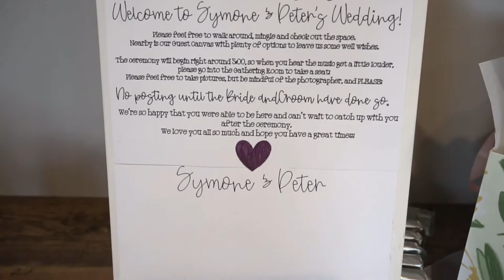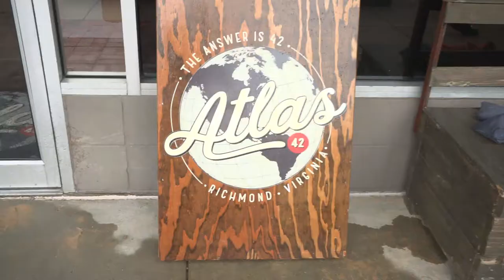Kum-nji Wedding | Highlight Film | Atlas 42 | Richmond, VA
Wedding trailer for the Kum-nji wedding at Atlas 42 on July 17nd, 2021 in Richmond, VA.

Song: 'She's Royal' by Tarrus Riley (WMG)